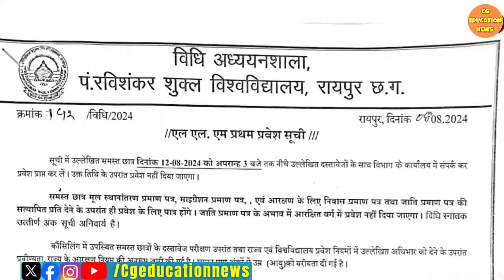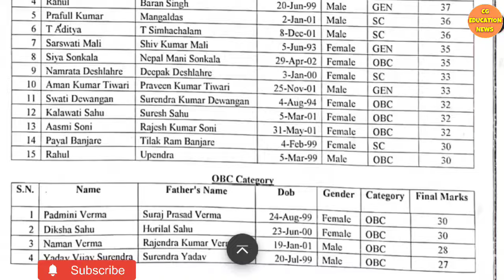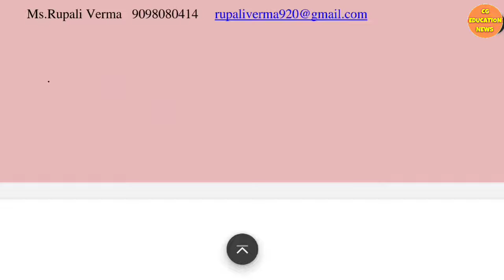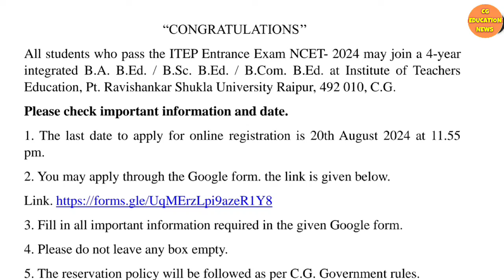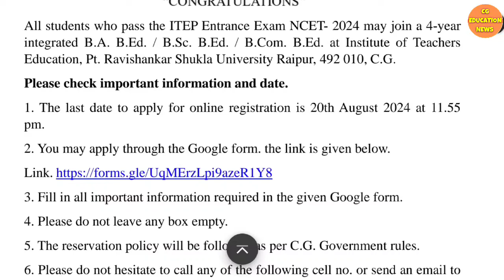अब D.El.Ed की जरूरत नही, PRSU BED ADMISSION FORM 2024 | PRSU BED EXAM 2024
Queries solved :

1) MSC ENTRANCE EXAM 2022  |
2) PRSU NEWS TODAY |
3) PRSU NEWS |
4) PRSU MSC ADMISSION |
5) PRSU MERIT LIST 2022 |
6) PRSU NOTIFICATION |
7) PRSU MSC ADMISSION 2022 |
8) PRSU CBS RESULT 2022 |
9) PRSU ME ADMISSION FORM KAISE BHARE |
10) CG UNIVERSITY NEWS |
11) CG UNIVERSITY UPDATE |
12) PRSU EXAM NEWS |
13) PRSU EXAM NEWS TODAY |
14) PRSU EXAM FORM 2021 |
15) PRSU EXAM |
16) PT RAVISHANKAR UNIVERSITY RAIPUR |
17) PRSU ADMIT CARD |
18) PRSU MERIT LIST KAISE CHECK KARE |
19) PRSU ME MA KA FORM KAISE BHARE |
20) CG UNIVERSITY NEWS |
21) CG UNIVERSITY |
22) CG COLLEGE |
23) CG COLLEGE EXAM 2022 |
24) CG COLLEGE NEWS |
25) COLLEGE EXAM NEW UPDATE |
26) UNIVERSITY NEWS TODAY |
27) CG UNIVERSITY JANKARI |
28) CG COLLEGE EXAM NEWS TODAY |
29) CG UNIVERSITY EXAM NEWS TODAY |
30) CG COLLEGE EXAM NEWS 2022 |
31) CG PRSU EXAM NEWS TODAY |
32) PRSU BSC RESULT 2022 |
33) PRSU ENTRANCE EXAM 2022 |
34) PRSU UTD ENTRANCE EXAM 2022 |
35 ) prsu annual exam form 2022 |
36) prsu annual exam date 2023 |
37) prsu annual time table 2023 |
38) PRSU EXAM FORM 2023 KAISE BHARE